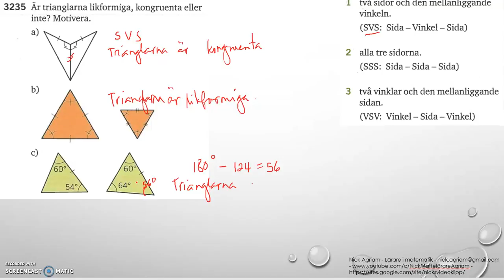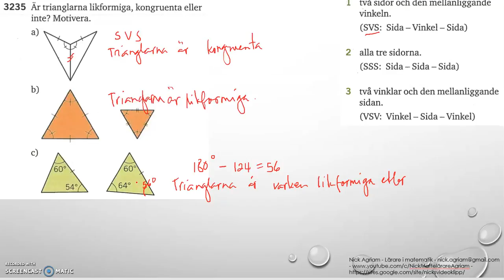Matematik 5000 Ma 2b Kapitel 3 Geometri Kongruens 3235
Matematik 5000 Ma 2b   Kapitel 3   Geometri   Kongruens   3235 Besök gärna min google site för mer videos: